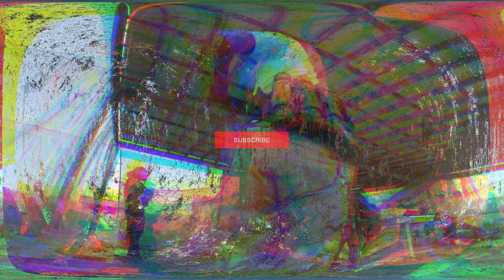HOW NOT TO PLAY PAINTBALL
This is the first of many paintball videos I have currently in the editing room and soon to be released. Hopefully you can learn from this video what NOT TO DO when out on the field. Just me and some guys from the local field on a practice day this past weekend [1/13/19].

I've only been playing for a few months, and the Combine is around the corner. Time to get back in shape and PRACTICE MORE!!

Please comment with as much critique, advice, or suggestions as you may have; all are welcome!

Arists and tracks used:
Suff Daddy - Dilemma | Macrowave | Barn | Cold Lampin